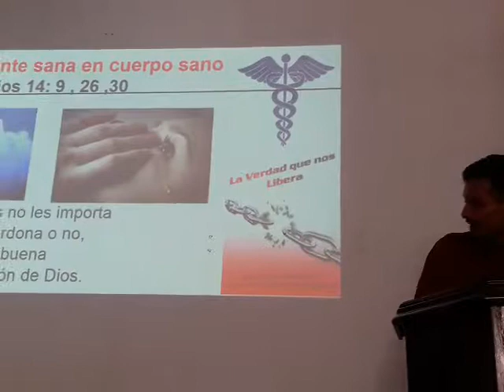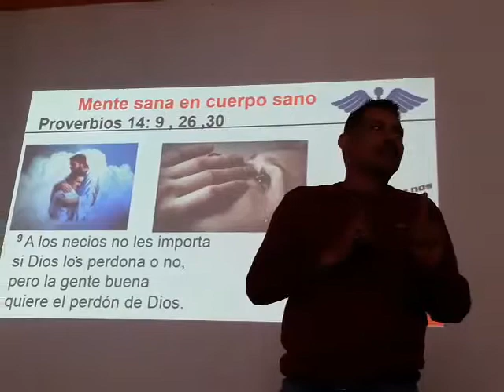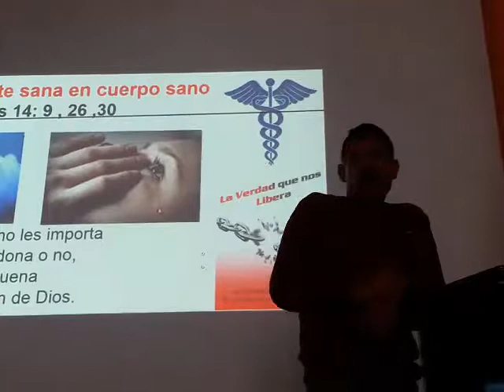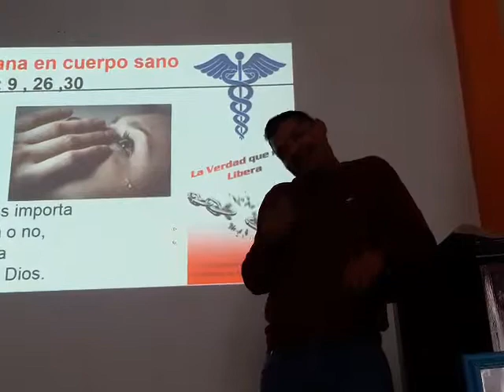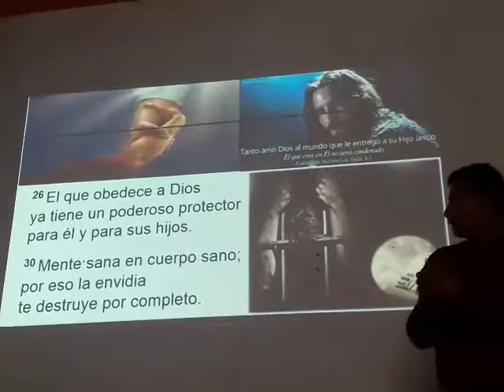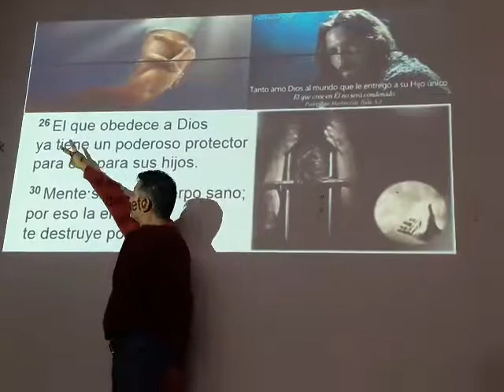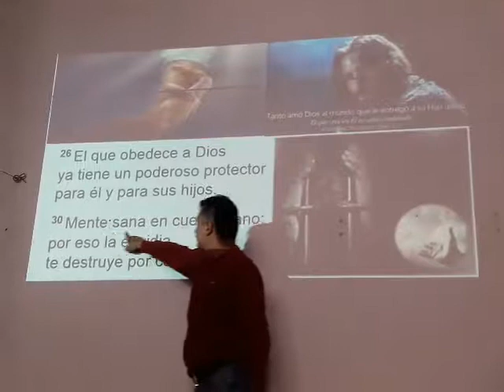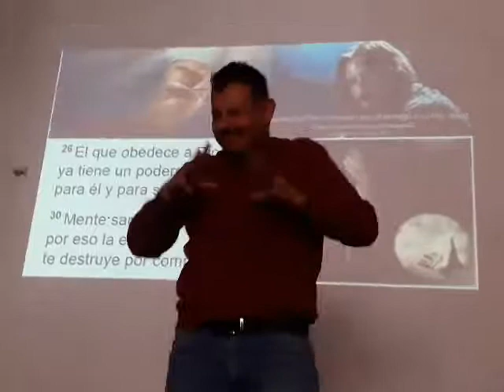Jesus salva 4 parte 23 abril de 2017